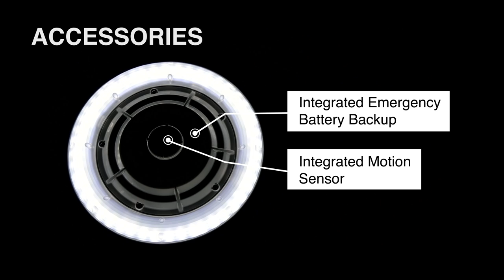SLG Parking Garage Gen 2 Product Promo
The PG Parking Garage Gen 2 Series offers extended lumen
packages that range from 3,550 to 11,600 lumens. A unique “halo lens” design provides smooth and even distribution and directs the
light to desired locations. High-temperature polycarbonate lens
reduces yellowing and the housing has improved weatherproofing.
Unlike the previous generation, the optional emergency battery
backup kit fits neatly within the larger housing. This fixture is ideal
for applications ranging from Parking Structures, Storage Areas,
Entryways, and Low-Level Security Lighting.

Spring Lighting Group is originally an OEM vertical manufacturer that has been producing luminaires for some of the industry’s leading brands for the past 20 years and present. In the last decade, SLG decided to use its wealth of experience and knowledge to produce luminaires under its own SLG brand.